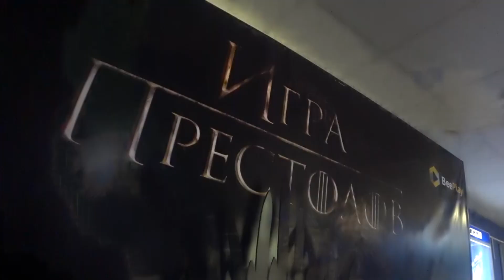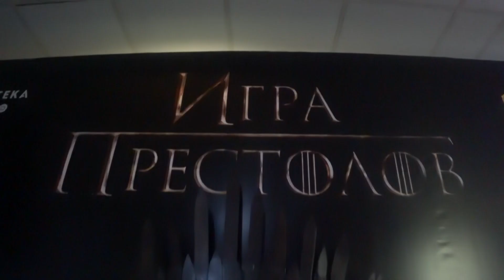ИГРЫ ПРЕСТОЛОВ: Закрытый показ от BeePlay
20 мая весь мир смотрел последнюю серию финального сезона культового американского сериала «Игра престолов». Сотни тысяч фанатов замерли у экранов, ожидая конца целой эпохи.
Приложение BeePlay предоставило уникальную возможность для бишкекских поклонников фэнтезийной саги: его пользователи смогли посмотреть заключительный эпизод на большом экране. Смотрите, как это было.

Данный контент является интеллектуальной и авторской собственностью интернет-издания Limon.KG. Перезаливать на свои каналы ЗАПРЕЩЕНО.

При нарушении условий последует «страйк».
С уважением, Limon.KG.